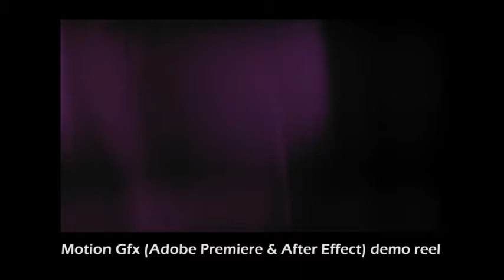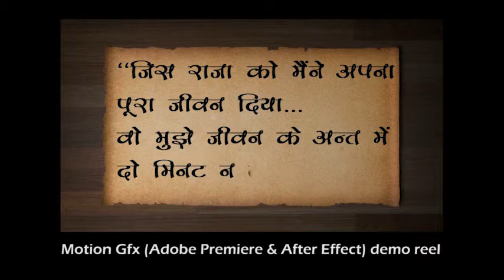Motion Graphics Demo reel